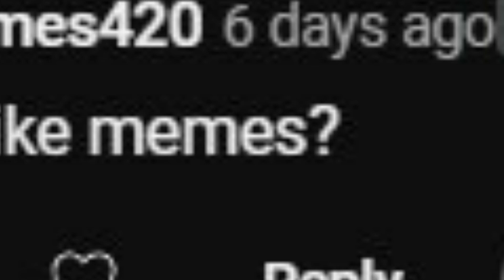QnA 1: Rise of the Ninja Fish